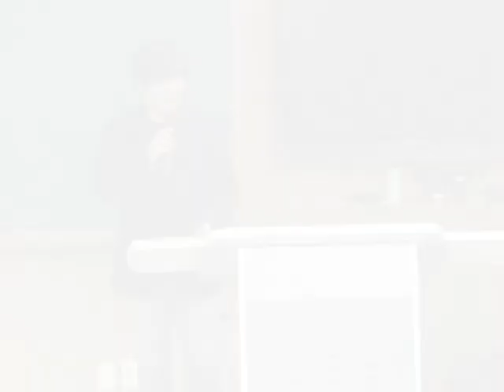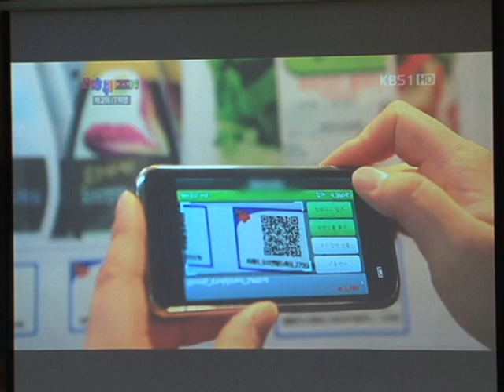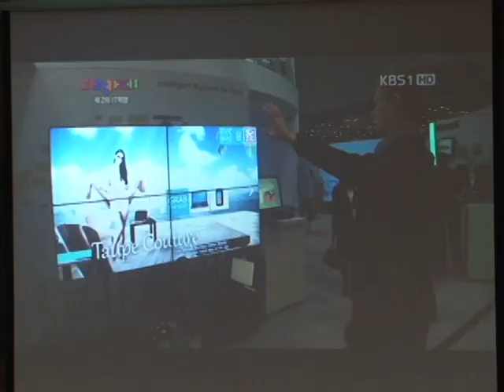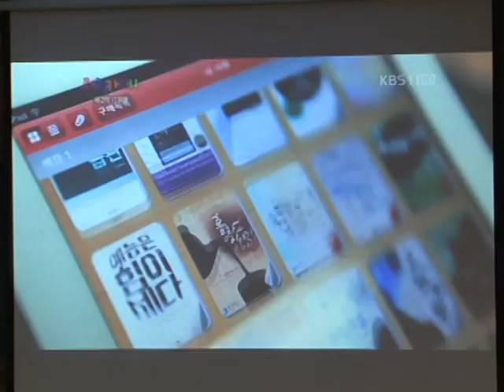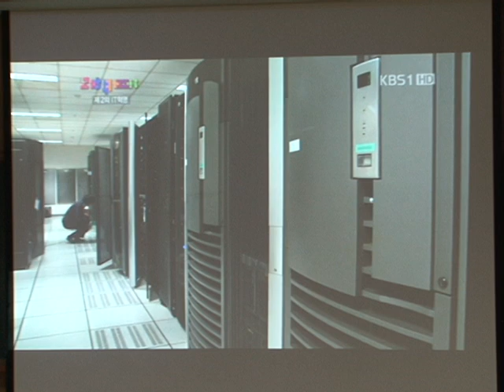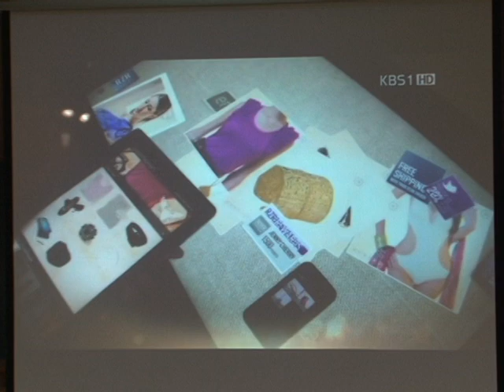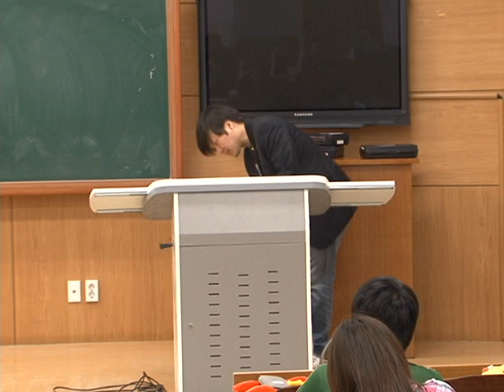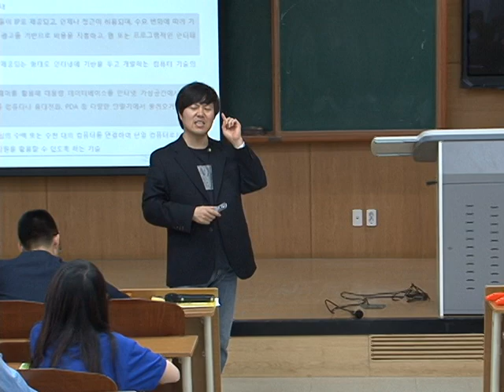디지털 미디어 개론 - 클라우드 1부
본 영상은 광운대학교 정동훈 교수의 디지털미디어 개론 수업 영상입니다.

클라우드 1부